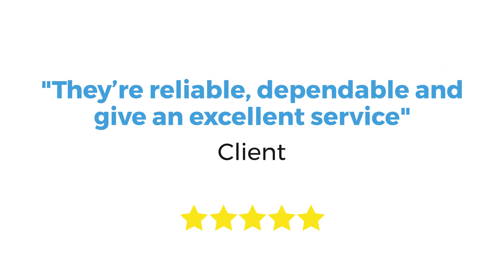Global Lifelines Cleaning Services, Wigan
Global Lifelines Cleaning Services, Wigan are experienced, high quality cleaners here to ensure your commercial space, office or serviced accommodation is kept clean and tidy, to your schedule and convenience.

66 Martindale Crescent, Wigan WN5 9DU